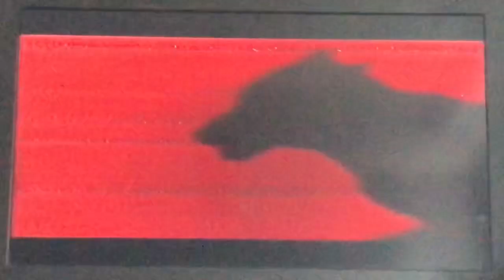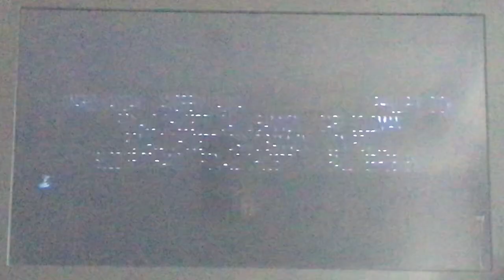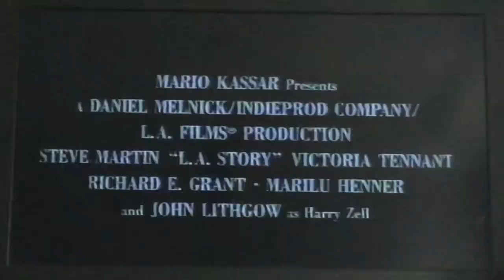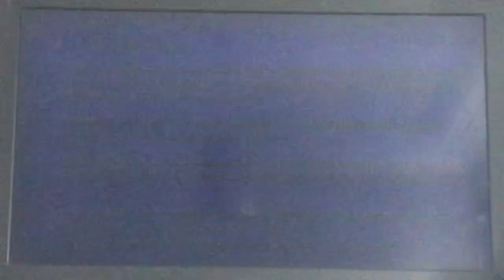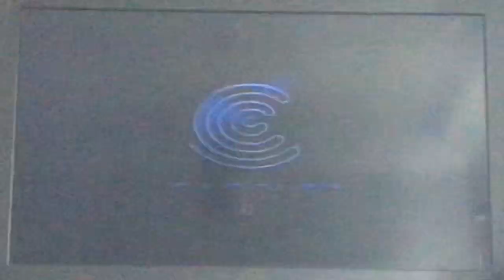[Damaged] Start of Terminator 2 Judgment Day Guild home video UK VHS